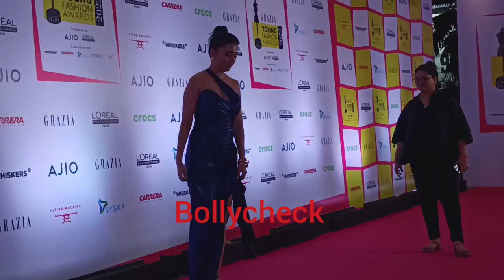Tejasswi Prakash Looking So Sad At The Grazia Young Fashion Awards 2022